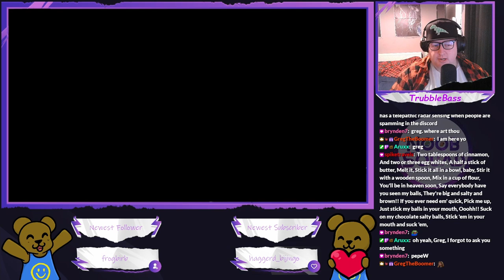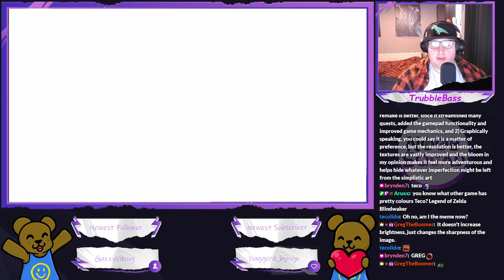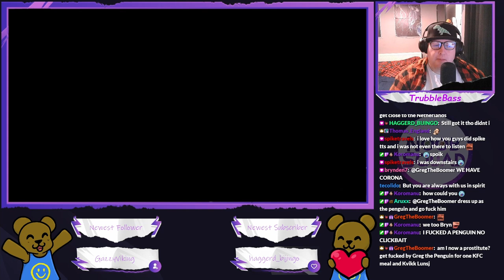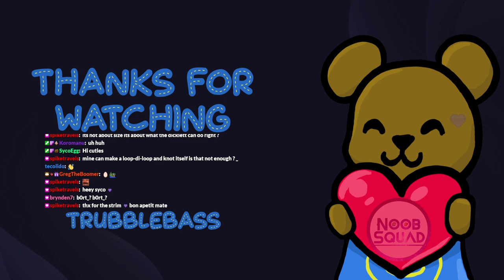Pokemon Shining Pearl - I'm not lost, honest! (Part 2)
2nd day of Shining Peal, we caught some new mons and I struggle to pronounce Pokétch!